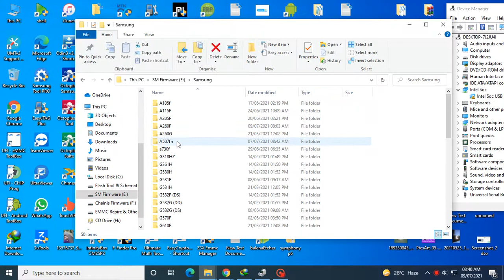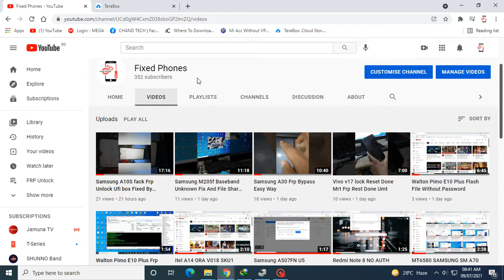Samsung J260F U9 & U8 Fix Repair 00000000000 Firmware Without Password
If You Need Any Firmware/Flash File in Easy Firmware and Halab Tech Support Without Money
Just Text and Give Me The file link I will unlock the link
and send you back imminently and if you need any kind of information about